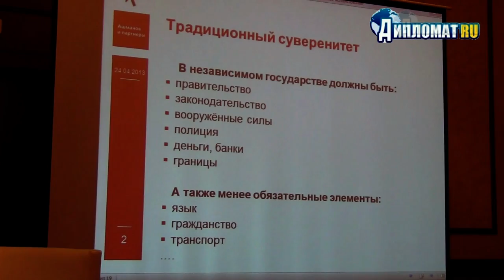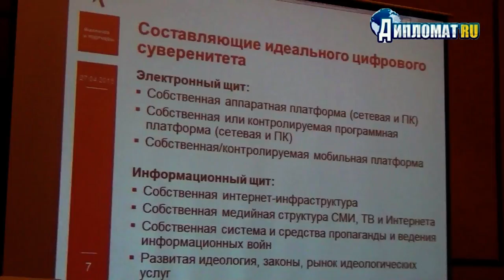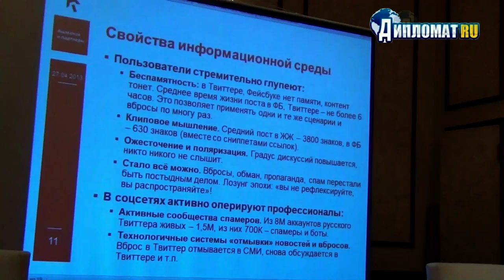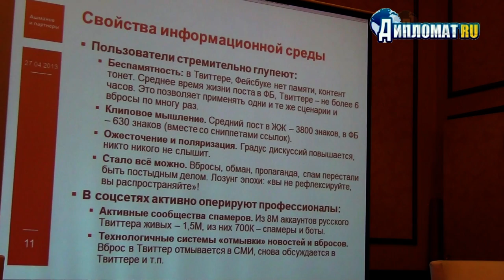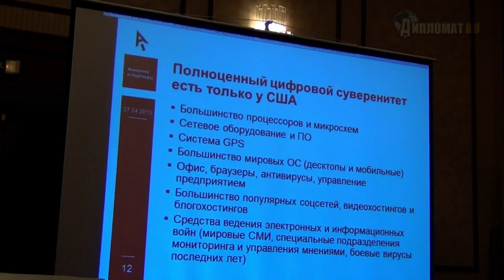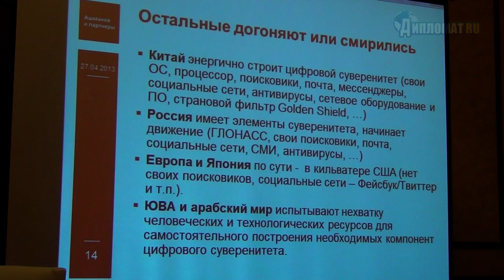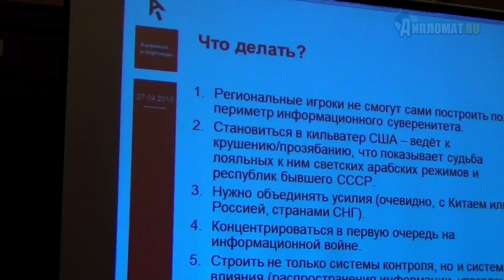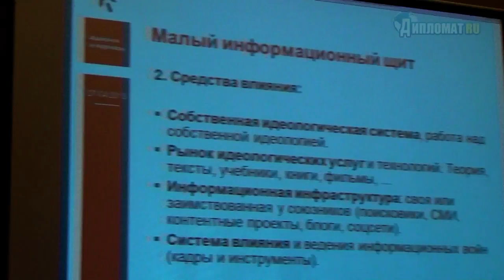Игорь Ашманов. Современные информационные войны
В Москве завершился Первый Всероссийский слет кибердружинников.
Выступает российский специалист в области искусственного интеллекта, разработки программного обеспечения, управления проектами Игорь Ашманов.